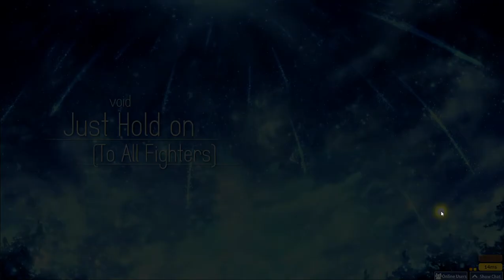OSU!Mania 7k - First S on 2* map - Void - Just hold on (To all fighters)[Normal] 2.12*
Just another progress in 7k